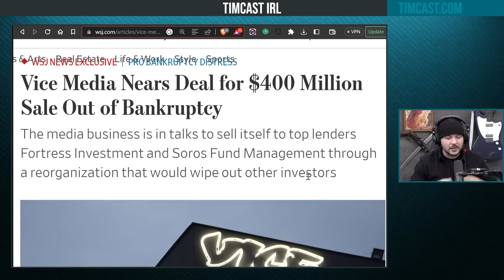Vice Media Is Selling To Soros Fund Management, Get Woke Go Broke